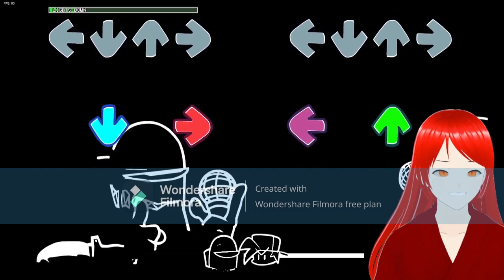Am terminat a doua melodie! A treia este si mai si🤬